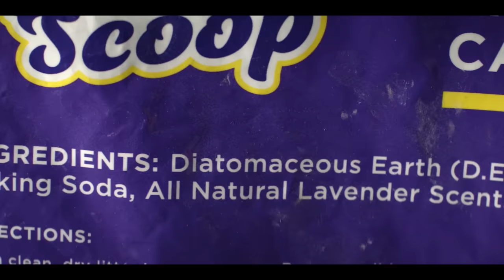Reacher Season 1 Recap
As the release of season 2 approaches, we thought we’d remind you of what happened in season 1, because details matter! Watch Reacher on Prime Video.